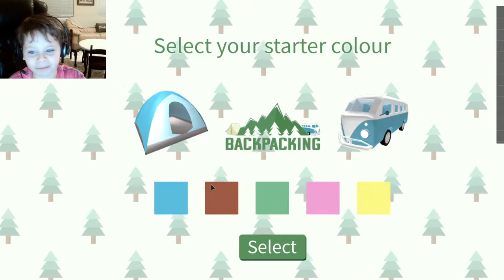Camping! (first gaming video)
I play a game on roblox called Camping!